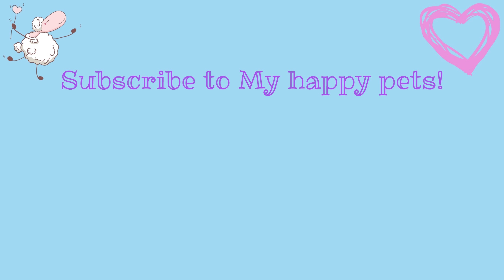Old cat drinking out of jar with paw and knocks it over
This is what happens when I leave my water alone for two seconds...
Sweet old Simmie likes to drink out of my glass, or especially, this jar.
But sometimes she can be a bit naughty too...